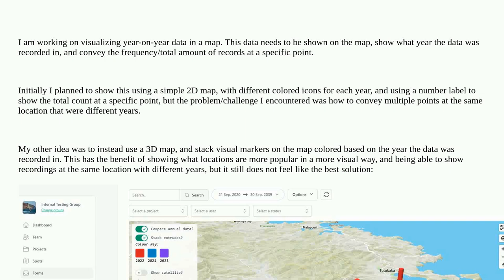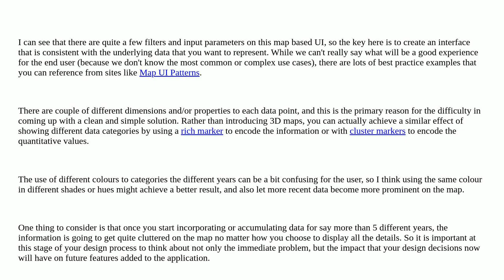Ux: Showing year on year data visually in a map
Showing year on year data visually in a map

A special thanks goes out to the awesome community

  maps dashboard data info-visualisation